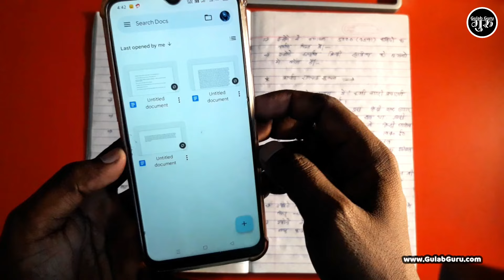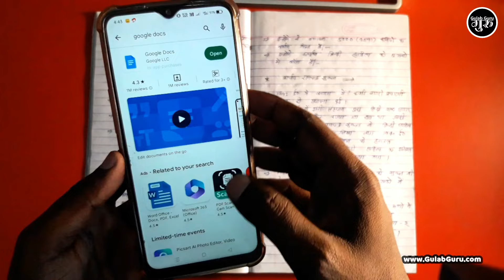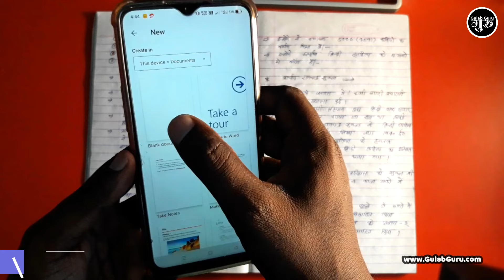how to convert handwriting to text in word in mobile || how to convert handwriting to text (हिंदी)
Your Queries 👇👇

how to convert handwriting to text in word in mobile
how to convert handwriting to text (हिंदी)
how to convert handwriting to text
convert image to text
image to text image to word
photo to text image to text converter
how to copy text from image
how to convert handwritten notes to ms word
how to convert image to text
google docs handwriting to text converter
convert handwriting to text document
हाथ से लिखे गए नोट्स को एमएस वर्ड में कन्वर्ट करें